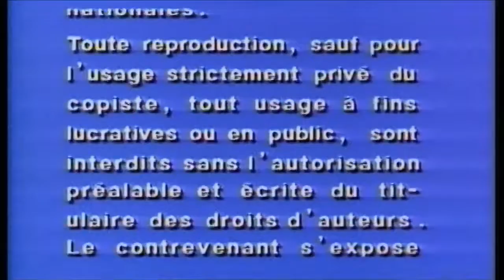Cierre DVD Batman El Valiente Volumen 1 2010 (Argentina)